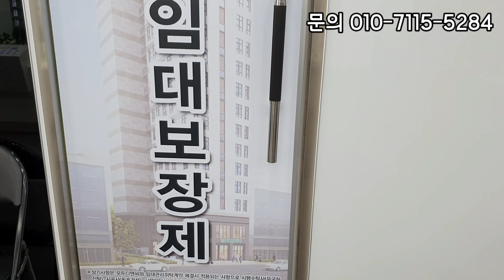장한평역 보니타오피스텔 애플스타일 심플그자체 인테리어에 놀라다